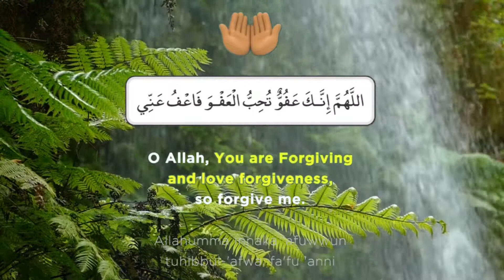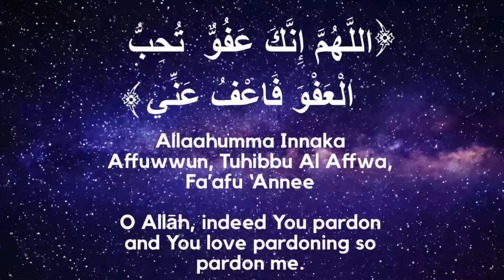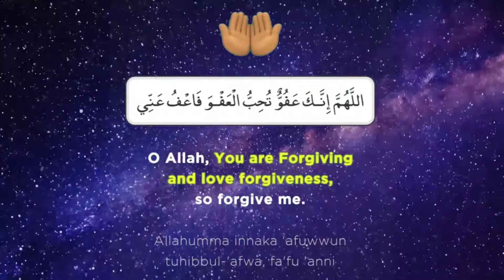The Best DUA For The Night of AL- QADR | Recited by Omar Hisham Al Arabi. Calm and soothing.